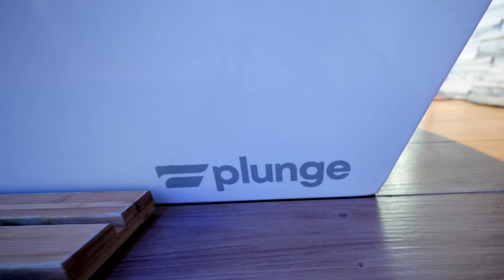Two Light Luxury Apartment Tour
@twolightluxuryapartments7239  is known in Kansas City for building the best luxury apartments around. Xplor VIP living at Two Light Luxury Apartments, where downtown KC's pulse meets upscale comfort. Elevate your lifestyle with 5-star amenities and prime access to the city's best.